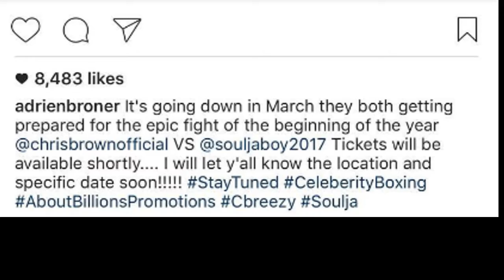SOULJA BOY Trains For His Fight With CHRIS BROWN Celebrity Boxing Broner Announces (VIDEO & POST)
SOULJA BOY Trains For His Fight With CHRIS BROWN in Celebrity Boxing Broner Announces (VIDEO & POST)

juicyalert😂😂😂😂😂! Souljaboy currently in the gym training for his fight with ChrisBrown. 😳😳 is he done or is he finished?? Only thing he is going to be doing is that last excercise - running 🏃🏿

Courtesy of

Soulja Boy, trains, fight, boxing, celebrity boxing, Chris Brown, Adrien Broner, Instra-TV